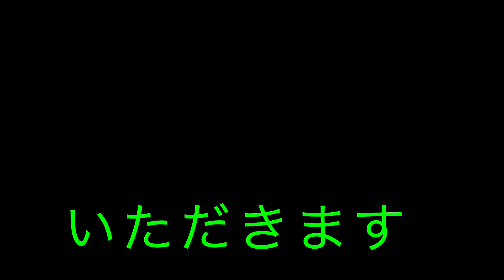Meal Time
Meal Time in Japanese